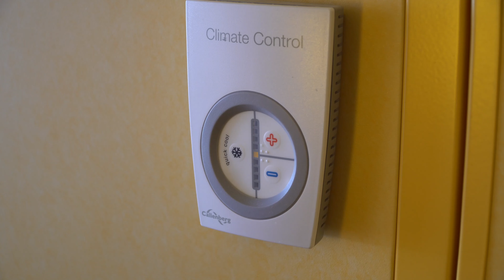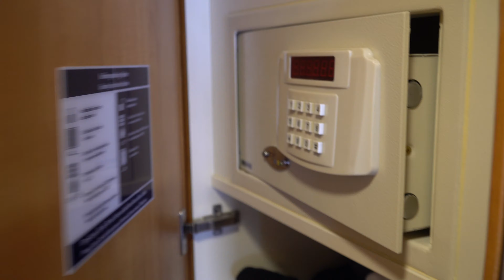AIDAmar - Balkonkabine 6105 mit Stahlbalkon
In diesem Video seht ihr einen kurzen Rundgang durch die Kabine 6105 der AIDAmar.
Die Kabine liegt sehr weit vorne im Schiff und hat einen Stahlbalkon.

Wenn Ihr Fragen zu der Kabine habt, schreibt gerne eine Kommentar.

Werbung - unbezahlt